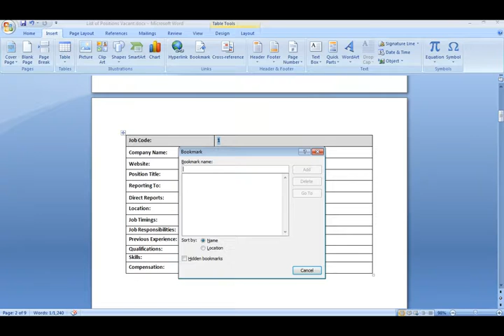how to create hyperlink in ms word 2007 to same document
how to create hyperlink in ms word  to same document